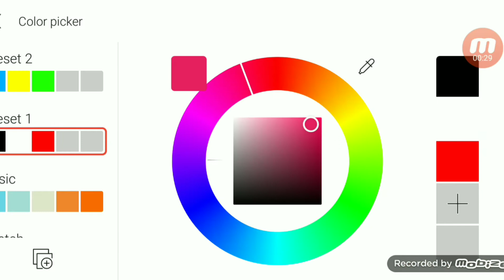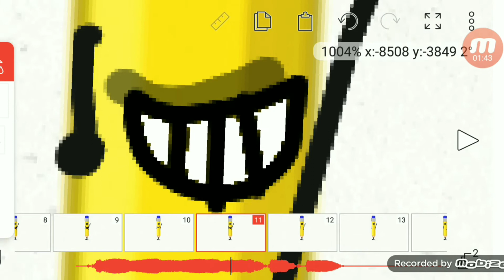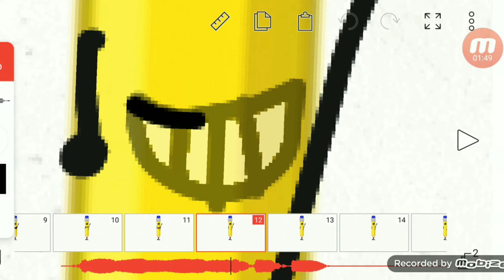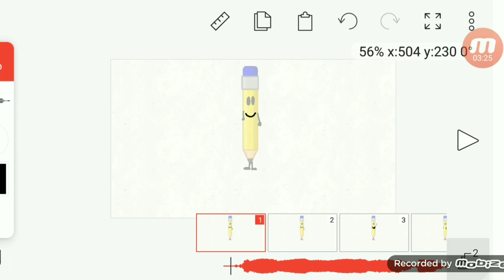a tutorial video for yellow pencil